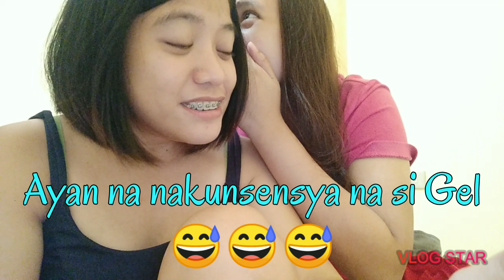How to prank your best friend? Pey got prank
Eto po ay pawang katuwaan lamang. Ang mga nabanggit na pangalan ay wala pong kinalaman sa mga bagay na ituuu.. 😂😂😂